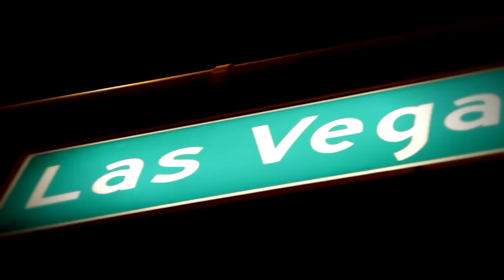CONFIDE - The View From My Eyes (Official Music Video)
The Official Music Video for CONFIDE's "The View From My Eyes" directed by Jon Stone! From their last record RECOVER available everywhere now!